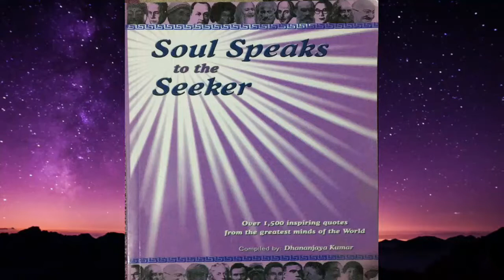|| Great Minds Great Quotes || Episode - 02 || Action Karma || The Greatest Quotes of all time ||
Great Minds Great Quotes
Quotes from the Most Influential People in History (Powerful)

Dhananjaya Kumar

HINDI WRITING
 Collection of Hindi poems “Adhuri Baat” published in 1995.
 Collection of Hindi poems: Barf ki Deewar” published in 2001.
Co-Editor of “Dishantar”, an anthology of emigrant literature produced by Hindi writers in North America, published in 2002, now being used as textbook at prestigious universities.
* Co-Editor of “Kathaantar”, a collection of short stories by Hindi writers in North America, published in 2010
* Contributing editor of “Vishwa” – the literary magazine of International Hindi Association.
A collection of 50 Ghazals along with reviews published in a special cover issue of “Guftagoo” in 2007.
 Hindi poems published in several literary magazines: “Pashyanti” in 1996, 2000, and 2004; “Wagarth in 2000; “Sahitya Kranti” in 2003 to 2009; “Vishwa” in 1997, 1998, 2008, 2009 and 2010; “Hindi Jagat” in 2000 and 2003; “Guftagoo” in 2005 to 2011; “Hindi Chetna” in 2006 and 2008; “Saurabh” in 2007; “Kripa” in 2008; “Garbhnaal” in 2009 and 2010; “Aksharam” in 2009; “Upalabdhi” in 2009 and 2010; “Tarika” in 2009 and 2010; Gaganaanchal 2017-18.
* Hindi poems published in several anthologies: Dharaa Se Gagan Tak (1999), Yeh Kashmir Hai (2001); Tamaso Maa Jyotirgamaya (2002); Mera Daawa Hai (2003); Saat Samundar Paar Se (2003); Pachhim kee Purwaee (2003); Kavya Vartika (2005); Kavyakash (2005); Boond Se Saagar Tak (2005); Kavya Kumud (2006); Spandan (2006); Tum Hriday Me Raho (2007); Uttaree America Ke Hindi Sahityakar (2008), Pravasi Ghazal (2011)
* Hindi poetry recitals featured on TV and radio programs in USA: Image-In-Asian TV, Manoranjan TV, Voice of America Radio, ITV.
* Poetry recitals at Sahitya Akademi, New Delhi
* Written and directed children’s plays in USA.
* Biography listed in “Who’s of Indian Writers”, end-century edition in 2000.
* Presenter, panelist, or moderator at conferences on Hindi/Urdu Diaspora Literature at Yale University (2004); William Patterson University (2005); Columbia University (2005); Princeton University (2005).
* Hindi literary awards: Sahitya Saraswat (Gujraat); Shaan-e-Adab, Sahitya Vid (UP), Sahitya Shree (Madhya Pradesh); Kavya-Vartika (Maharashra); Hindi Sevee (Haryana); Kavya Kumud Alankaram (Uttaranchal); Srajan Dharmee (Madhya Pradesh); Mahakavi Sumitranandan Pant (Naamit) Sammaan (UP).
* Cultural Achiever Award by Paridhi Arts Group in 2011
* Collection of Ghazals “Lambee Udaan Tak” published in 2015
* Collection of Hindi poems “Adhkhulee Khidkee” published in 2015

Designed and Maintained by Rajnish Mishra.